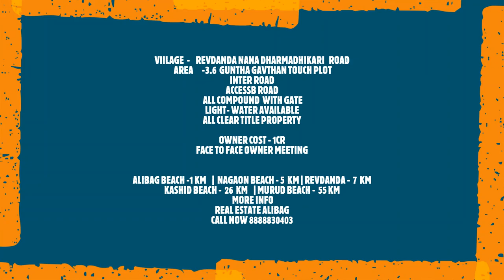VIILAGE - REVDANDA NANA DHARMADHIKARI ROAD AREA -3.6 GUNTHA OWNER COST - 1CR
VIILAGE  -    REVDANDA NANA DHARMADHIKARI   ROAD
 AREA      -3.6  GUNTHA GAVTHAN TOUCH PLOT
INTER ROAD
ACCESSB ROAD
 ALL COMPOUND  WITH GATE
LIGHT- WATER AVAILABLE
ALL CLEAR TITLE PROPERTY

OWNER COST - 1CR
FACE TO FACE OWNER MEETING

ALIBAG BEACH -1 KM    |  NAGAON BEACH - 5  KM | REVDANDA -  7  KM
KASHID BEACH -  26  KM    | MURUD BEACH -  55 KM